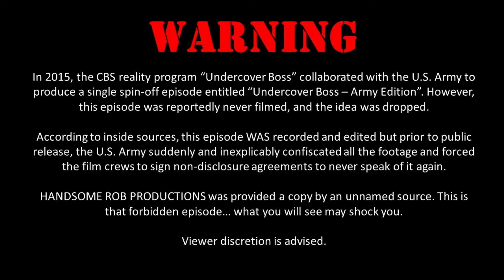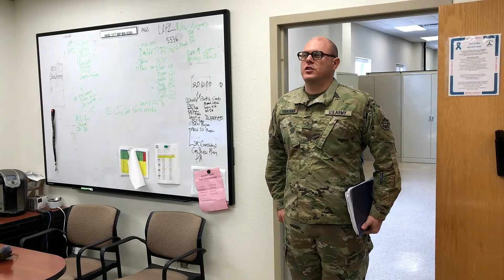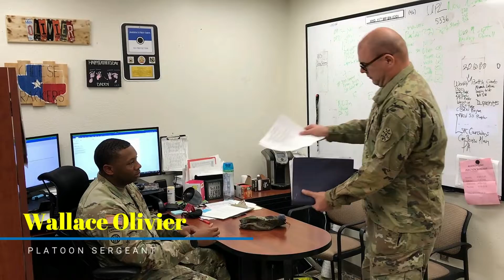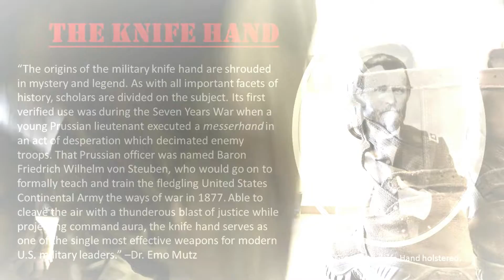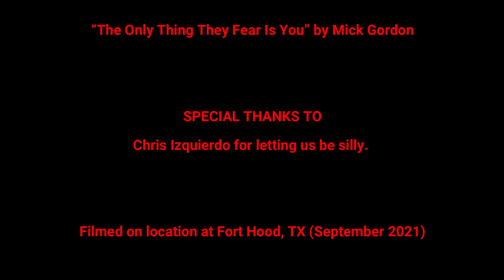Halloween Special 2021 - Undercover Boss (Army Edition)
What happens when a new leader goes undercover in his organization? What secrets will be revealed and what lessons will be learned?

We can tell you this, we learned a LOT of lessons when we first posted this video! It was the first time we were forced to take down a video. We won't post the details here but buy Rob a beer and he'll tell you all about it.

Anyway, it is BACK and anyone can feel free to come at us in the comments below.